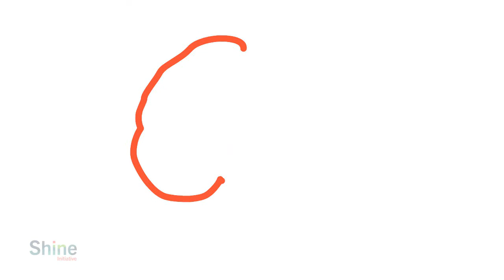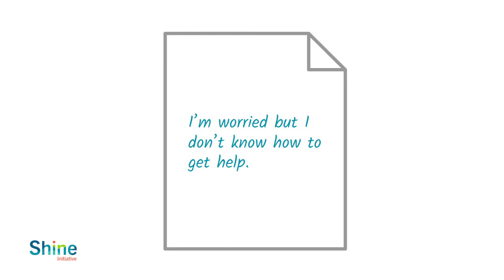Shine Initiative | Signs of Depression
SI - Shine Initiative
An Educational video teaching youth the signs of depression.
Video produced in 2021.

Produced by Pagano Media. To learn more, see other video production advertising, or inquire about our services, such as animation, video editing, motion graphics, etc.,